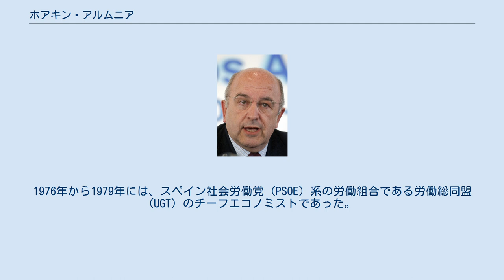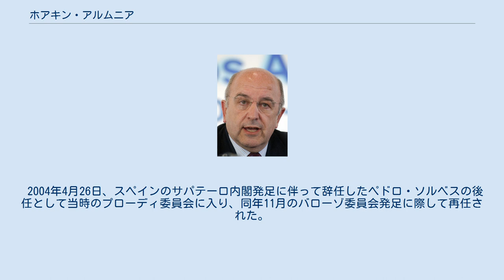ホアキン・アルムニア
ホアキン・アルムニア・アマン（Joaquín Almunia Amann, 1948年6月17日 - ）は、スペイン・ビルバオ出身の政治家。
欧州委員会で経済・金融担当委員（第1次バローゾ委員会、2004年 - 2010年）と副委員長兼競争担当委員（第2次バローゾ委員会、2010年 - 2014年）を務めた。
 ビルバオに生まれ、現在は結婚し二子をもうけている。
ビルバオのデウスト大学で法学と経済学の学位を取得したのち、パリの高等研究実習院とハーバード大学のケネディスクールで学んだ。
1991年から1994年まで、マドリードのアルカラ大学に雇用・社会保障法の常勤講師として勤務した。
 1972年から1975年まで、ベルギーのブリュッセルにあるスペイン商工会議所事務局にエコノミストとして在籍した。
1976年から1979年には、スペイン社会労働党 (PSOE) 系の労働組合である労働総同盟 (UGT) のチーフエコノミストであった。
 1979年から2004年にかけてマドリード選出の国会議員（社会民主党所属）を務め、雇用・社会保障相（1982年 - 86年）や行政相（1986年 - 91年）、党スポークスマン（1994年 - 97年）を歴任した。
1996年の総選挙でフェリーペ・ゴンサーレス書記長率いる社会労働党が敗北すると次期書記長に就任し、2000年まで在任した。
2000年には首相の候補者になったが、現職のホセ・マリア・アスナールに敗れた。
2000年の総選挙で社会労働党はスペインが民主主義体制に移行してから最も苦戦し、アルムニアは書記長を辞任した。
 1991年から94年まで、フンダション・アルヘンタリーアの「平等と所得の再分配」という研究プログラムの指導にあたり、2002年には進歩的シンクタンク「ラボラトリオ・デ・アルテルナティバス」を立ち上げて理事に就任した。
 2004年4月26日、スペインのサパテーロ内閣発足に伴って辞任したペドロ・ソルベスの後任として当時のプローディ委員会に入り、同年11月のバローゾ委員会発足に際して再任された。